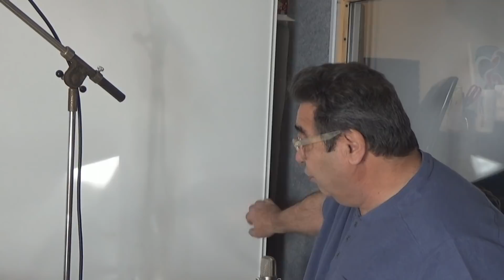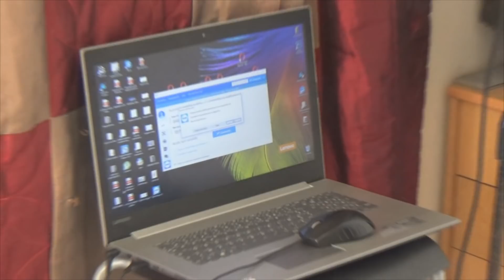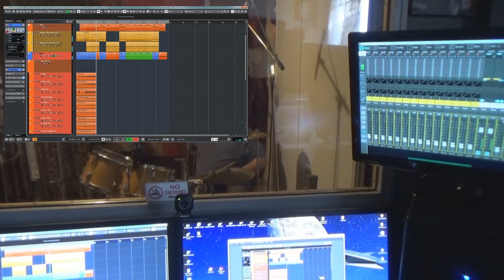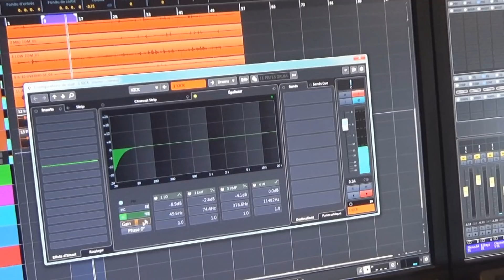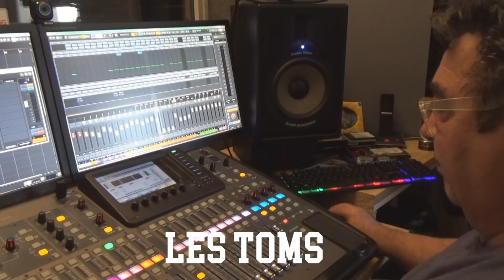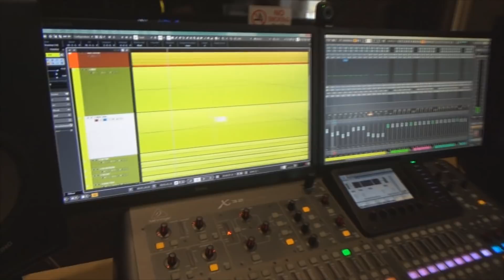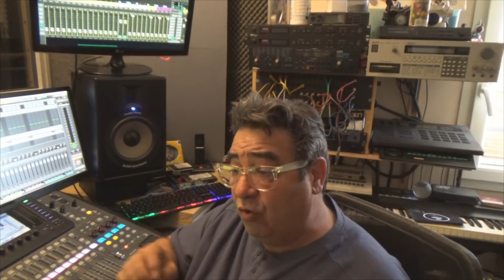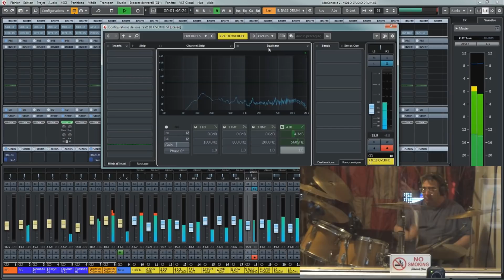Enregistrer une batterie acoustique sur Cubase Pro - avec Patrice Locci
Comment enregistrer une batterie acoustique avec Cubase Pro ?
Les positions des micros
Bien régler son instrument
La prise de son, etc...

Patrice, batteur professionnel a travaillé pour Cabrel, Balavoine, Pagny, Sardou, etc.., enregistrements dans les studios Condorcet et Polygone (Toulouse), Tréma, Gang, Vogue (Paris), etc...
Il vous donne les astuces pour rendre votre son de batterie professionnel.

2 Multi-instrumentistes compositeurs et arrangeurs pour vos projets

Participez au développement de la chaine en achetant les produits Thomann que j'ai sélectionné :

Formations MAO (Possibilités de financements)
- Cubase tous niveaux
- Wavelab
- Mixage, Mastering
- Configurer des Templates
- Installations, paramétrages des logiciels
- Démos de banques de sons
- Production Musicale
- Les outils collaboratifs
- VST connect, composition et enregistrement à distance

I teach in English and Spanish

Training lessons
- Cubase all levels
- Wavelab
- Mixing, Mastering
- Templates configuration
- Installations, software settings
- Sound bank demos
- Musical Production
- Collaborative tools
- VST connect, remote composition and recording

Capacitaciones
- Cubase todos los niveles
- Wavelab
- Mix, Masterización
- Configurar plantillas
- Instalaciones, configuración de software.
- Demostraciones de banco de sonido.
- Producción musical
- Herramientas colaborativas
- Conexión VST, composición y grabación remota